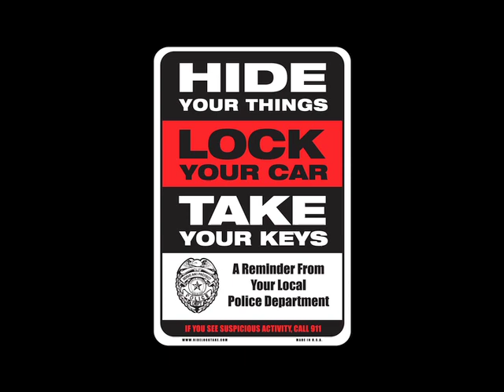Lock Take Hide From Thieves - City Of Lewisville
VisitLewisville.com , Twitter.com/LewisvilleTexas